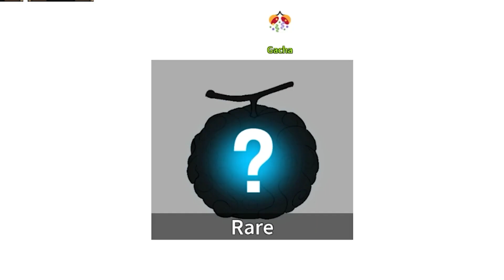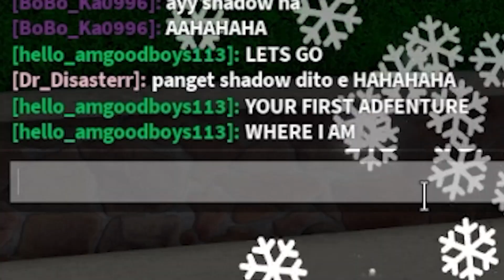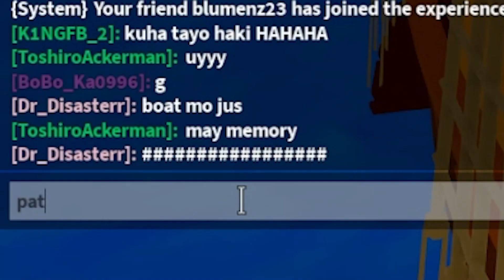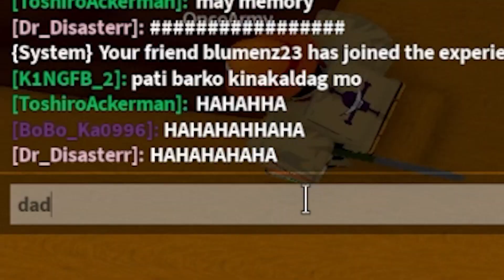Anglakas Ng ICE FRUIT! | King Legacy #3 | Roblox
Goods pala datingan netong Fruit na to! Ohmyyy!